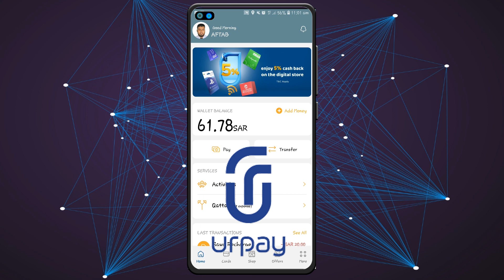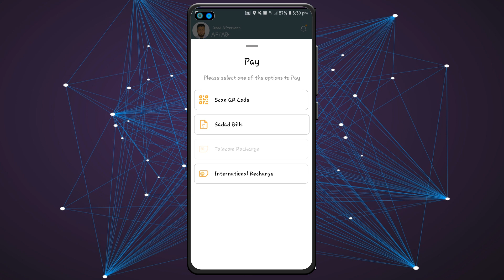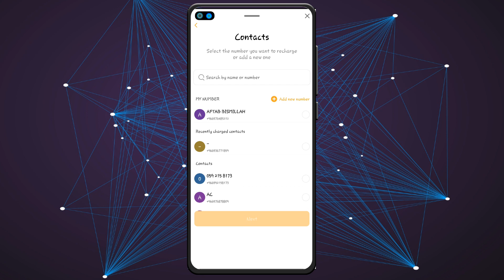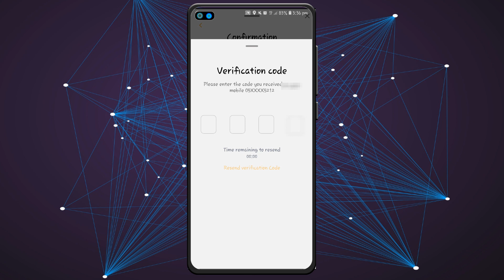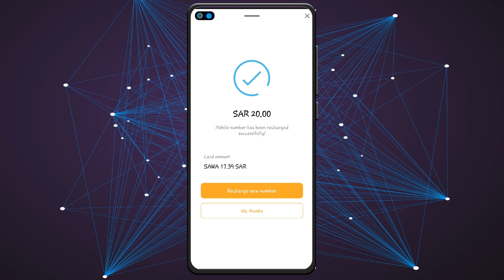Urpay app এর মাধ্যমে Sawa SIM নাম্বারে কিভাবে টাকা রিচার্জ করবেন | STC Sawa recharge through Urpay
আসসালামু আলাইকুম

Hello friends in this Video I will simply show you how to recharge mobile sim card from urpay wallet account in saudi arabia . So now you can be following the step by steps this video tutorial.